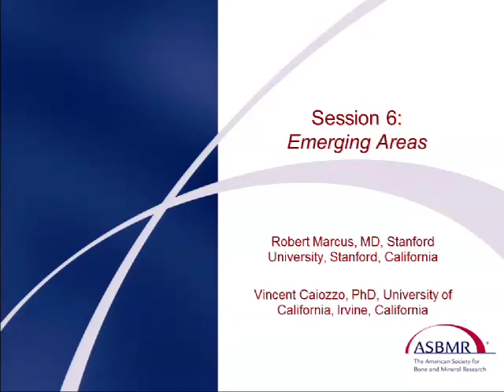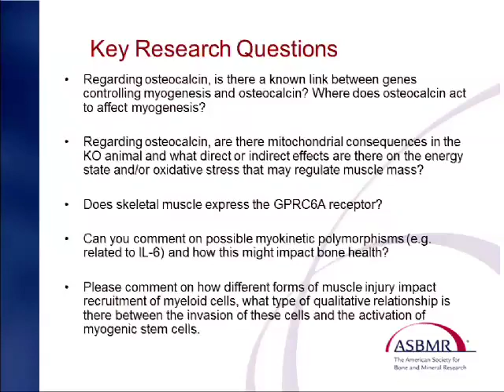Session 6 Panel: Emerging Areas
All Session 6 speakers and chairs:

-Robert Marcus, M.D. Stanford University, Stanford, California, USA

-Vincent J. Caiozzo, Ph.D., University of California, Irvine, California, USA

-Michael L. Johnson, Ph.D., University of Missouri, Kansas City, Missouri, USA

-James G. Tidball, Ph.D., University of California, Los Angeles, California, USA

This panel was held at the ASBMR Topical Meeting on July 17, 2012 in Kansas City, MO, USA. For more information about ASBMR and bone research related events,